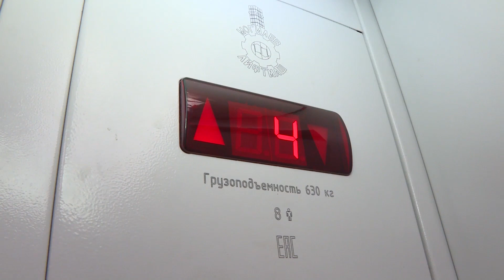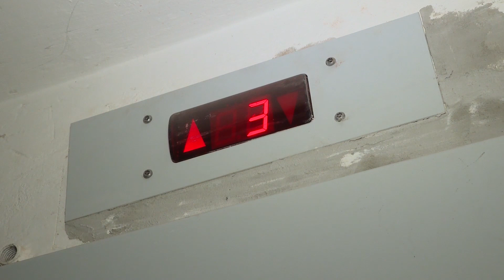В 2019 году в Солигорске активно идет замена лифтов